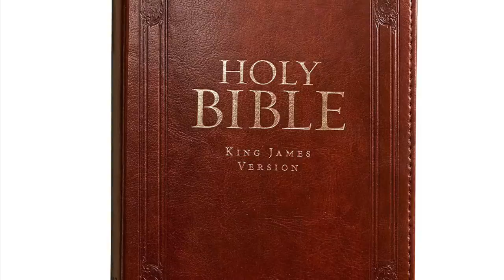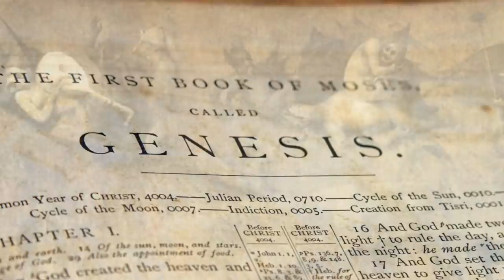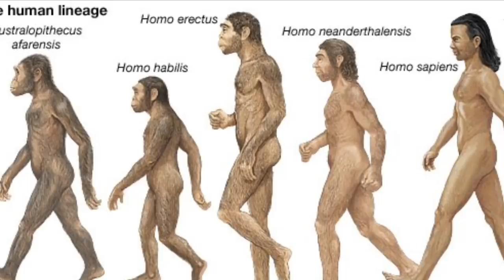Sasquatch Origns: The Bible, Myths and legends.